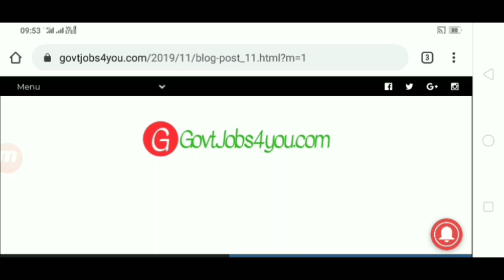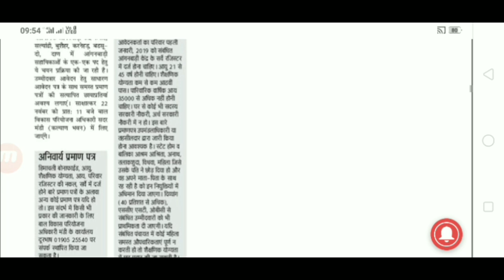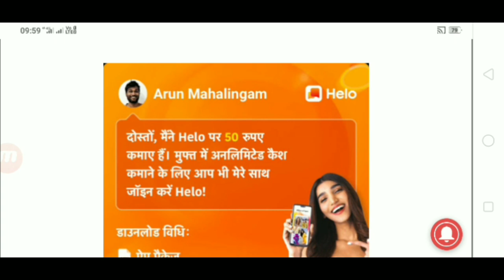Aanganbadi & field Assistant Jobs in Himachal Pradesh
अपने फ़ोन से फ्री में पैसा कमाने के लिए Helo एप्पलीकेशन को डाउनलोड करे👇👇